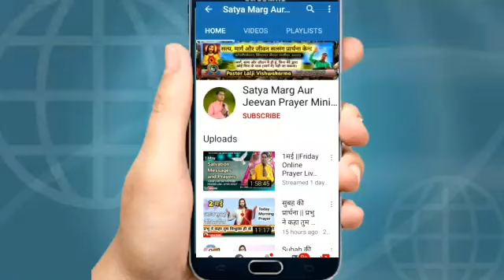सुबह_की_प्रार्थना//यीशु नाम जो सब नामों में श्रेष्ठ है//morning_prayer//pastor_Lalji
1 अक्टूबर  सुबह की शक्तिशाली प्रार्थना🛐